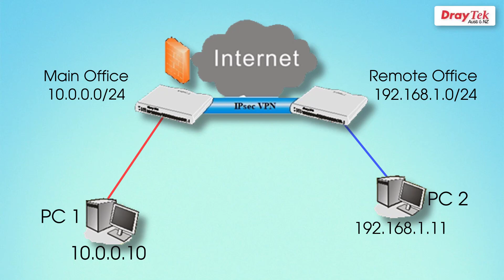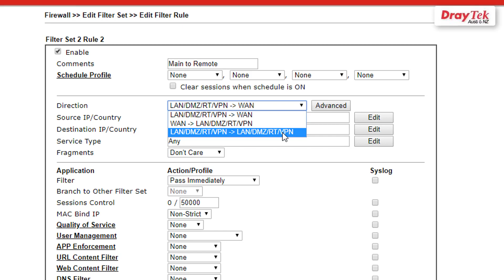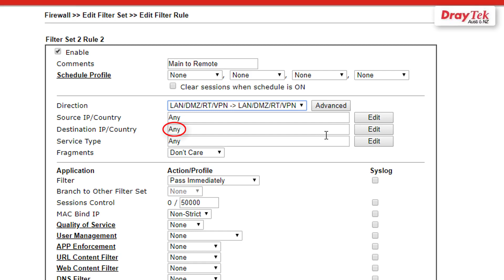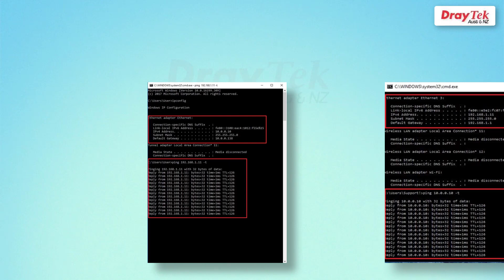Configuring DrayTek Firewall to only allow VPN Traffic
This video shows how to configure the router firewall filters to allow VPN traffic when the default router firewall setting is "Block All"